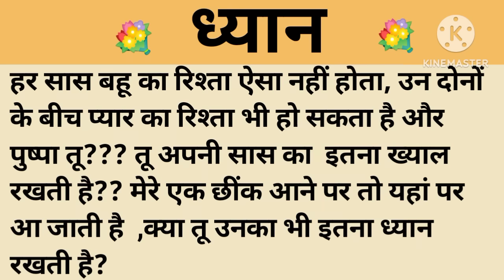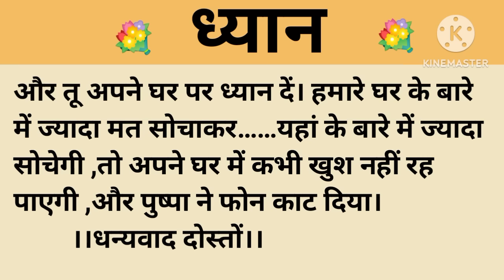ध्यान।शिक्षाप्रद कहानी।।priya hindi kahaniyan new story।।moral story।।hindi suvichar.....कहानियां